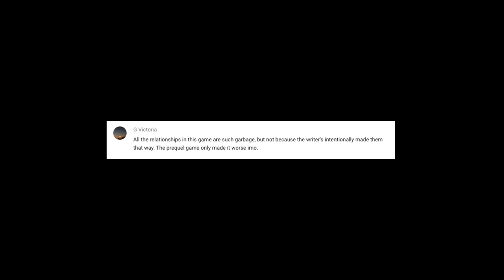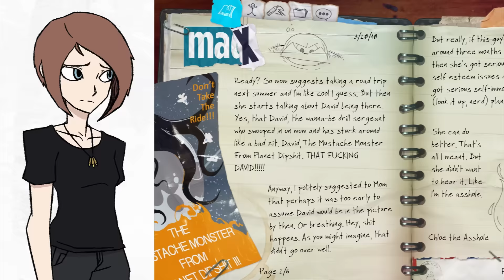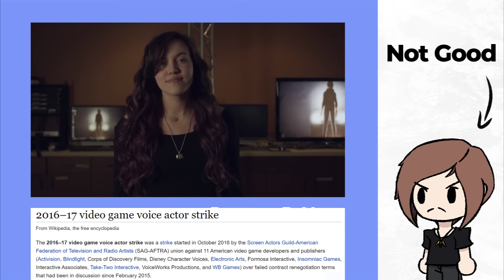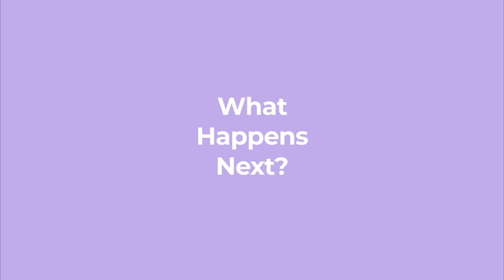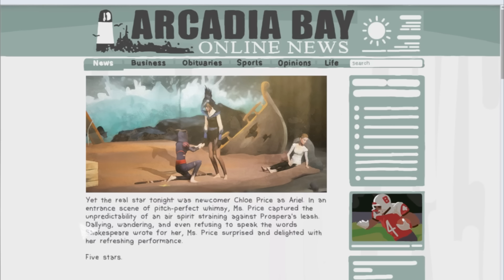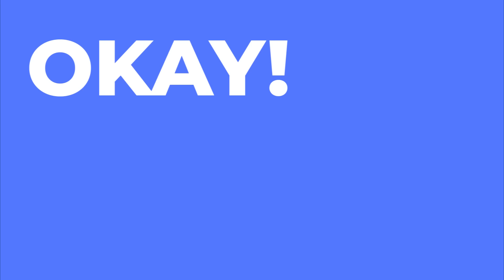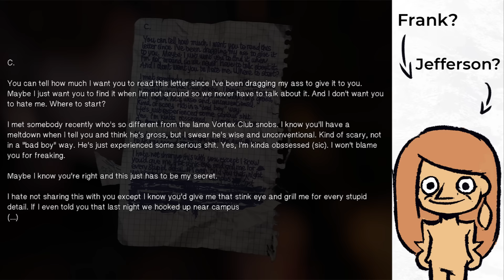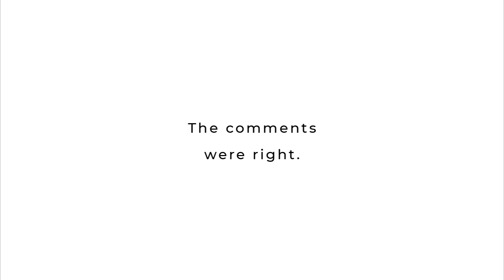Life is Strange: Before the Storm - The Worst Best Friend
Wicked wit.

Time Stamps
00:00 - Intro
05:20 - EP1 Awake
20:25 - EP2 Brave New World
28:08 - EP3 Hell is Empty
36:57 - Conclusion

Folks Who Helped Out.

YMS/Adum
Y’all probably already know him, but did you know he did a let’s play of LiS and BtS? Go check it out here. He’s much less forgiving than I am.